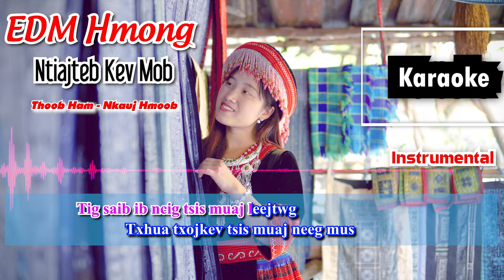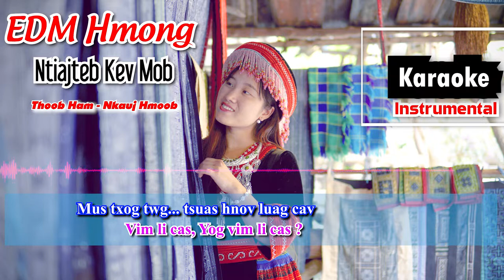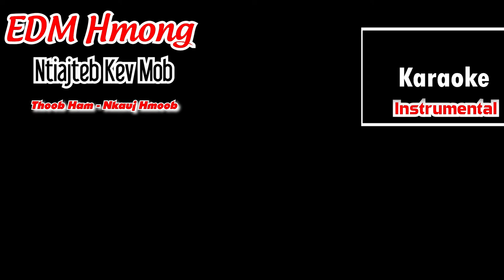Ntiajteb Kev Mob Karaoke || Thoob Ham